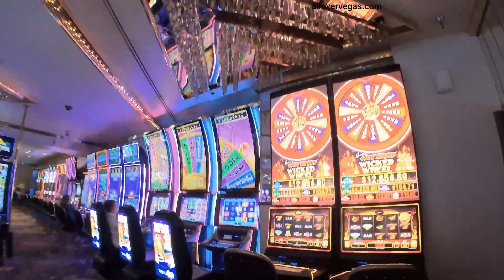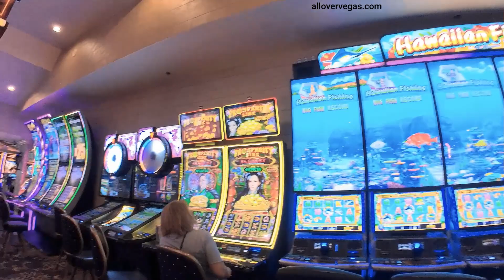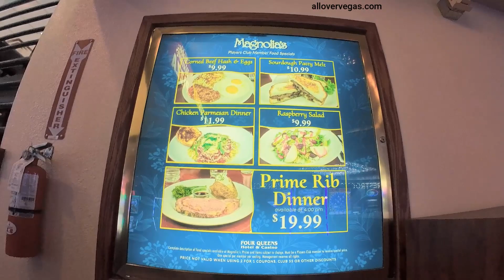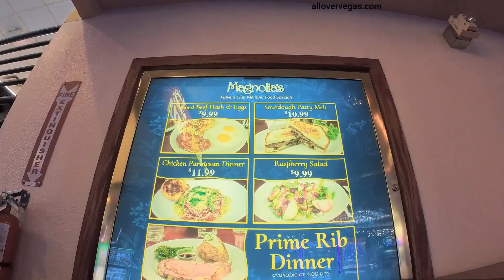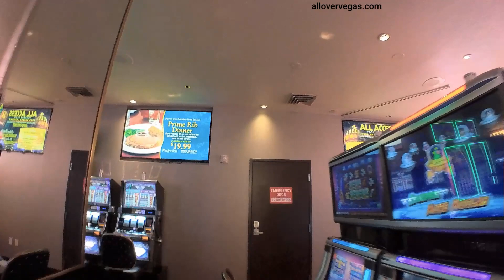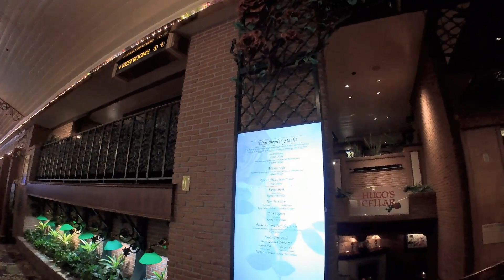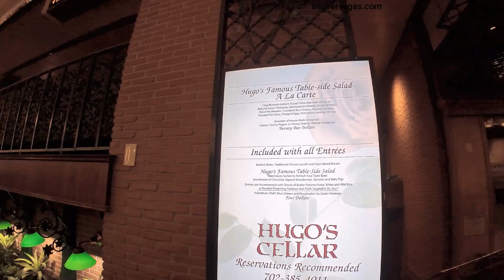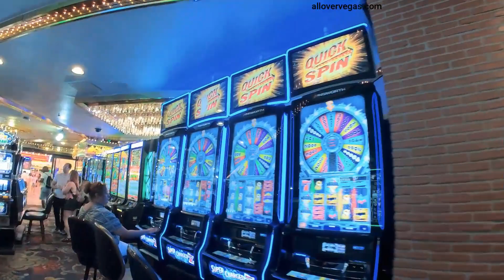Four Queens Downtown Las Vegas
Four Queens Casino Las Vegas is one of the most popular and well-known casinos in the city, attracting thousands of visitors every day. Located in downtown Las Vegas, the casino has been a staple of the city's entertainment scene for over 50 years and continues to offer top-quality gaming experiences today.

The casino's name is derived from four powerful queens of the ancient playing card deck - the queen of hearts, spades, diamonds, and clubs. These regal ladies have served as the casino's emblem since it opened in 1966, and to this day, Four Queens Casino remains a testament to the enduring allure of the classic casino experience.

One of the casino's main attractions is its extensive gaming offerings. Four Queens is home to over 600 slot machines, ranging from classic three-reel slots to newer, more advanced video slots. Players can also try their luck at the casino's table games, including blackjack, craps, and roulette, Baccarat, and poker, among others.

In addition to gaming, Four Queens Casino Las Vegas offers visitors a wealth of dining and entertainment options. The casino's restaurants serve up a wide range of cuisine, from classic American fare to Asian-inspired dishes and high-end steaks. The casino also boasts a variety of bars and lounges, offering everything from casual drinks to top-shelf spirits and craft cocktails.

Overall, Four Queens Casino Las Vegas is a must-visit destination for anyone looking for the classic casino experience. Whether you're a seasoned gambler or just looking for a night out on the town, this iconic casino is sure to provide an unforgettable experience. With its unique combination of gaming, dining, and entertainment, Four Queens continues to be one of Las Vegas's most beloved hotspots.